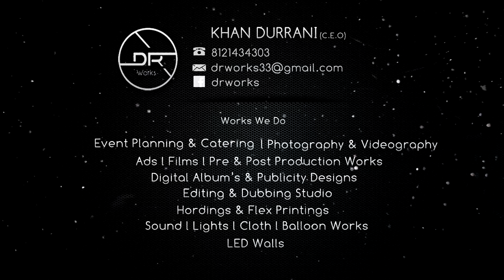SAI CHARAN UPNEYANA CEREMONY | Making Groom Day | Day1 Slowmo Highlights | 2019 by DR WORKS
Here
We DR WORKS presenting,
SAI CHARAN UPNEYANA CEREMONY,
Making Groom Day,
Dm for more photoshoots | pre wedding | post-wedding | weddings | shortfilms | Decoration and much more
Phn no
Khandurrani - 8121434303